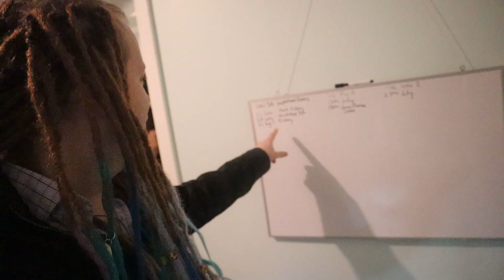Evildea festas kun amikoj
En ĉi tiu filmeto, mi festas kun miaj amikoj.

Monero: 49KTTNjgFs7VEnSwRj4YfaPRnpPjt1e19Dp7hpczoY7XDZYha4og4LM7PTtRFx1sH9gYxXx5ENpqCB8A3w3y27dn5YVmneK